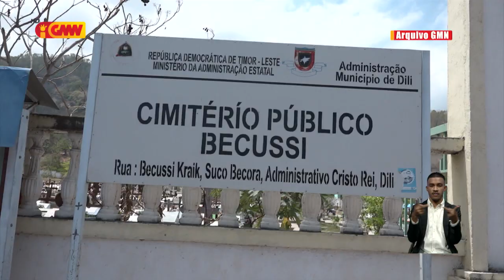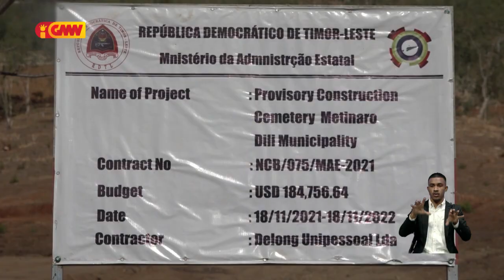To'o ohin loron semitériu públiku foun Metináro seidauk iha progresu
Governu kontratu ona kompañia hodi prepara kondisaun semitériu públiku foun Metináro maibe to'o ohin loron seidauk iha progresu